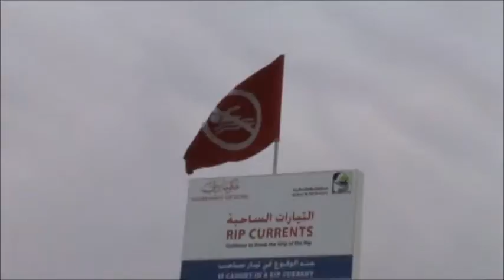Дубаи. Джумейра Паблик Бич. Место для фото уток! ))